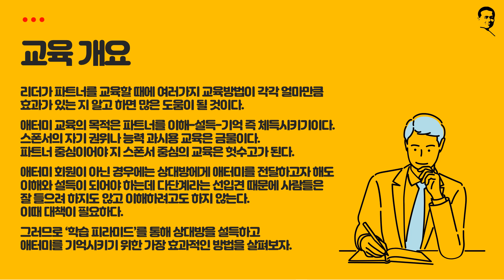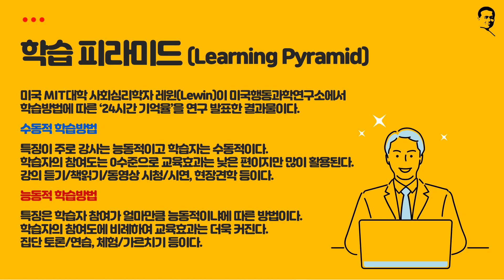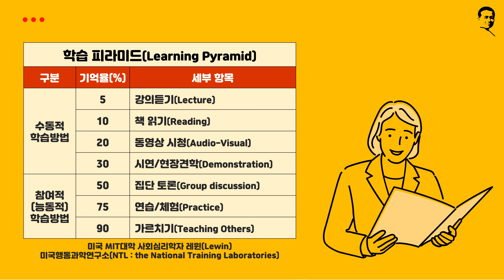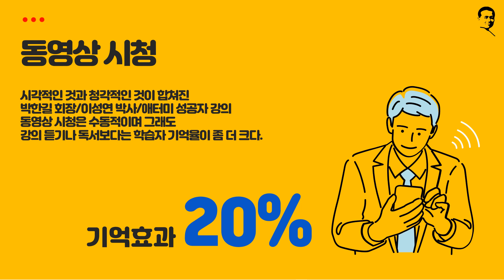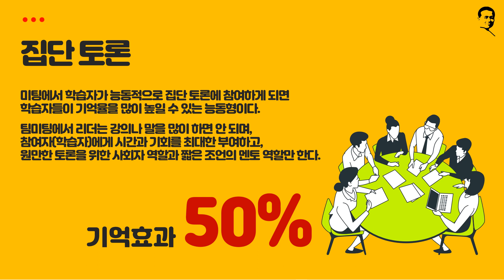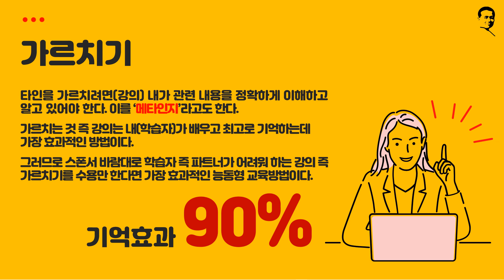[ JELEE 24 ] 애터미 각인시키는 가장효과적인 방법(7:05)